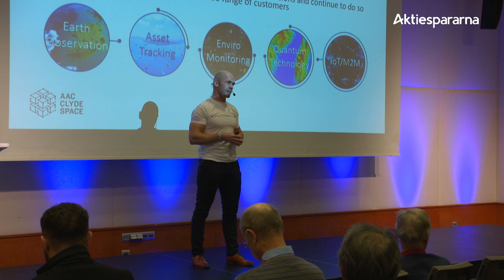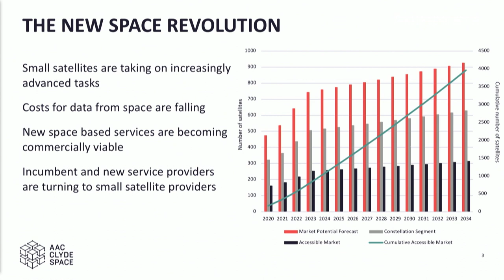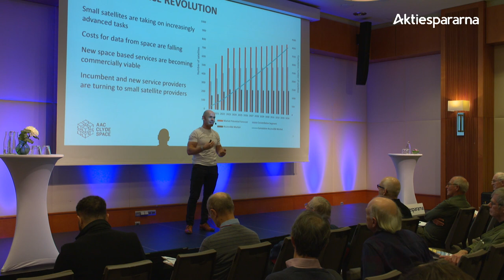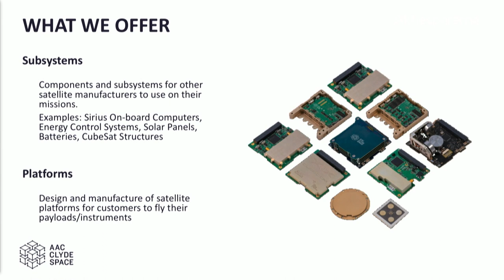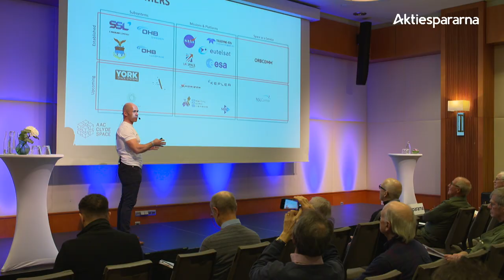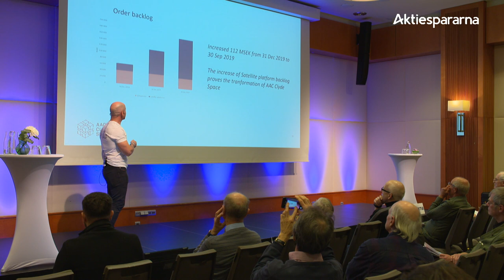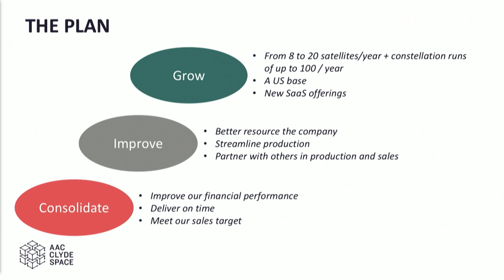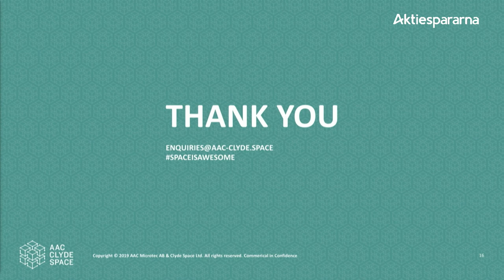AAC Clyde Space - Stora Aktiedagen Stockholm 2019